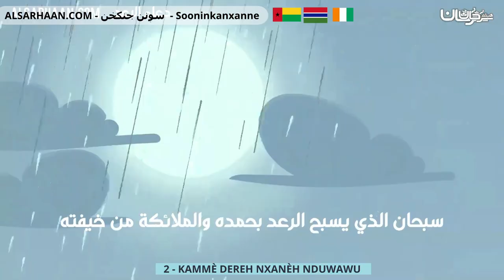2 KAMMÈ DEREH NXANÈH NDUWAWU